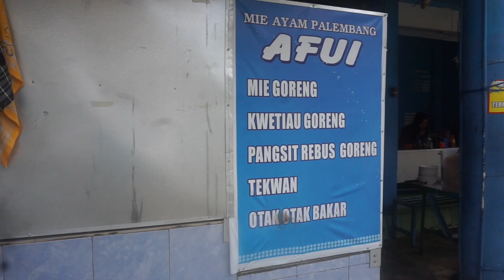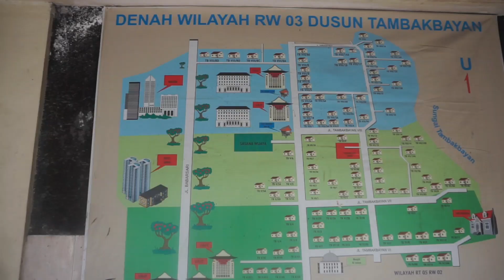Mie Ayam Afui yang jadi Tempat Challenge an di Jogja. Gak Habis!! Harus Bayar Teman Yang Ngajak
salah satu tempat yg jadi tempat challenge makan porsi monster sejak kuliah. jika tak habis ntar ane dibayarin makan ya...

lokasi di jln tambak bayan belakang kampus upn atau dekat kampus atma jaya, janti caturtunggal kecamatan depok kabupaten sleman yogyakarta